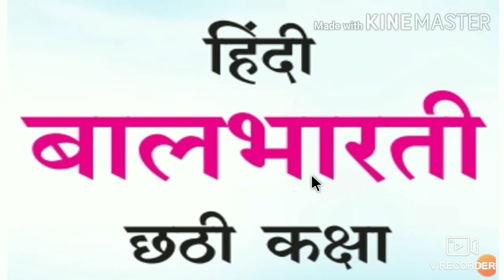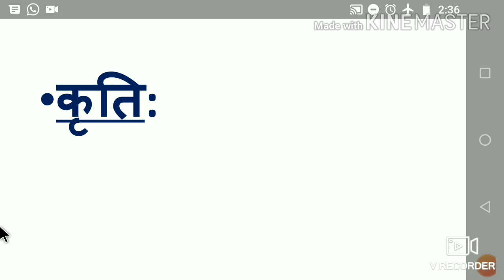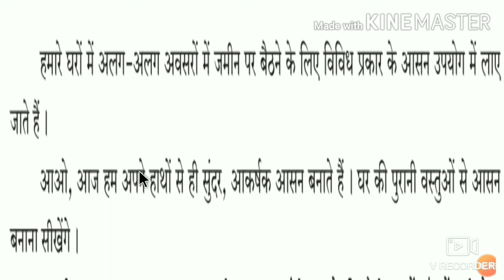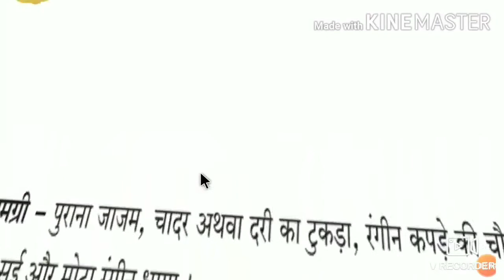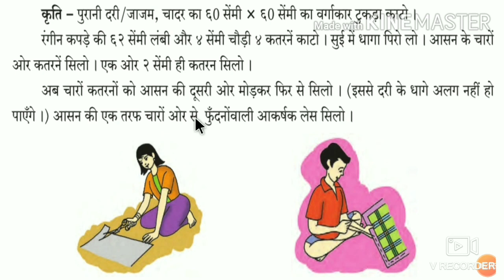हिंदी बालभारती -घटक १०.आसन (कृति)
महाराष्ट्र बोर्ड -छठी कक्षा- हिंदी माध्यम